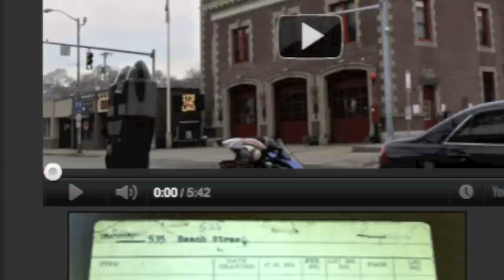Clifford Pisano Sues Revere, MA on job & CERCLA EPA 21E gas station coverup.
27 FEBRUARY 2012

KingCast Investigation: Former Revere Crossing Guard Clifford Pisano Sues Former Mayor Tom Ambrosino, Convict ex-cop Todd Randall and former Police Captain Michael Murphy over his Termination.

It appears that Revere has granted a Variance prior to testing for Residential on a property that once housed an oil company with pumps.

KingCast and Clifford Pisano ask "Are the City of Revere and ACE putting public health at risk by allowing swank residential development over the old Gibbs Oil building at 525 Beach Street?"